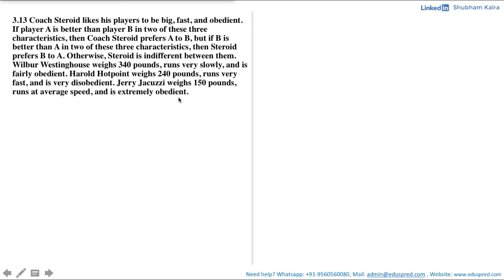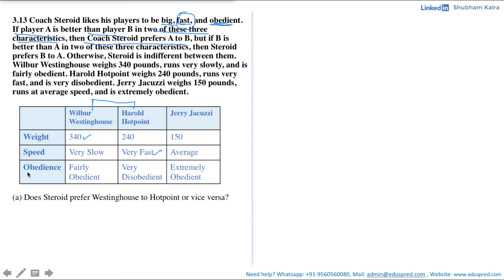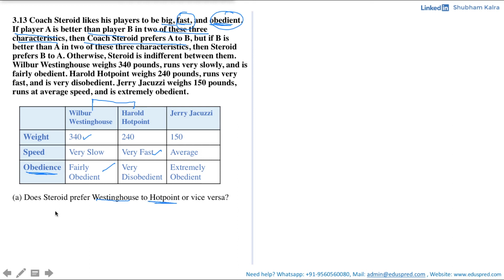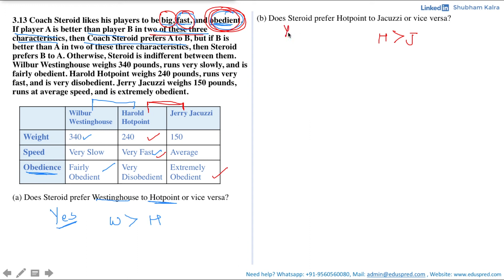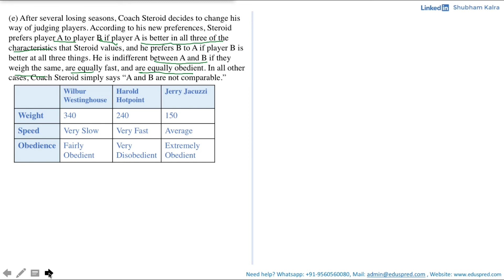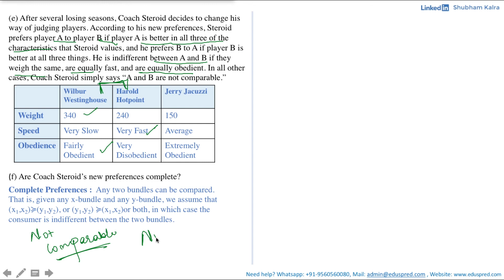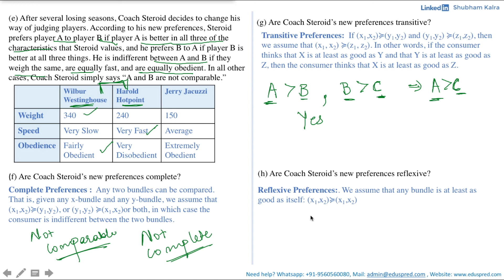Preferences Q3.13 (From 'Workouts in Intermediate Microeconomics' by Hal Varian)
Looking for One-One Online Microeconomics, Statistics or Econometrics coaching? Schedule a free discussion call with us.

(Hourly Rates Starting $35 per hour)

Question 13: Coach Steroid likes his players to be big, fast, and obedient. If player A is better than player B in two of these three characteristics, then Coach Steroid prefers A to B, but if B is better than A in two of these three characteristics, then Steroid prefers B to A. Otherwise, Steroid is indifferent between them. Wilbur Westinghouse weighs 340 pounds, runs very slowly, and is fairly obedient. Harold Hotpoint weighs 240 pounds, runs very fast, and is very disobedient. Jerry Jacuzzi weighs 150 pounds, runs at average speed, and is extremely obedient.

(a) Does Steroid prefer Westinghouse to Hotpoint or vice versa?

(b) Does Steroid prefer Hotpoint to Jacuzzi or vice versa?

(d) Does Coach Steroid have transitive preferences?

(e) After several losing seasons, Coach Steroid decides to change his way of judging players. According to his new preferences, Steroid prefers player A to player B if player A is better in all three of the characteristics that Steroid values, and he prefers B to A if player B is better at all three things. He is indifferent between A and B if they weigh the same, are equally fast, and are equally obedient. In all other cases, Coach Steroid simply says “A and B are not comparable.”

(f) Are Coach Steroid’s new preferences complete?

(g) Are Coach Steroid’s new preferences transitive?

(h) Are Coach Steroid’s new preferences reflexive?

0:00 Introduction to Question 3.13
1:12 Part (a)
3:20 Part (b)
5:05 Part (c)
5:53 Part (d)
7:02 Part (e)
8:32 Part (f)
9:56 Part (g)
11:08 Part (h)

The above question is taken from 'Workouts in Intermediate Microeconomics' by Varian.